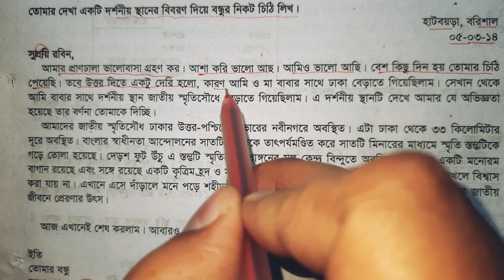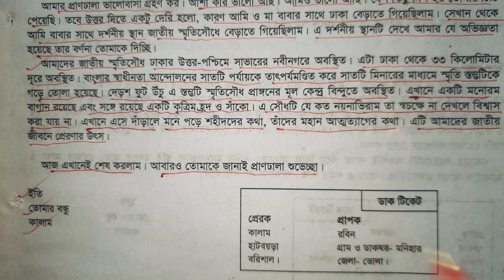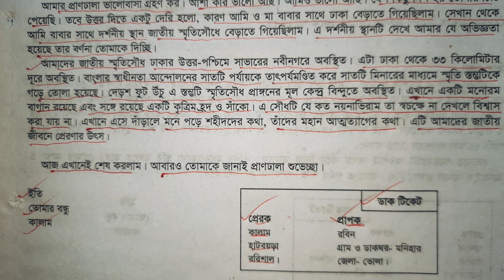তোমার দেখা একটি দর্শনীয় স্থানের বর্ণনা দিয়ে বন্ধুর নিকট চিঠি লিখো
তোমার দেখা একটি দর্শনীয় স্থানের বর্ণনা দিয়ে বন্ধুর নিকট একটি পত্র লিখ